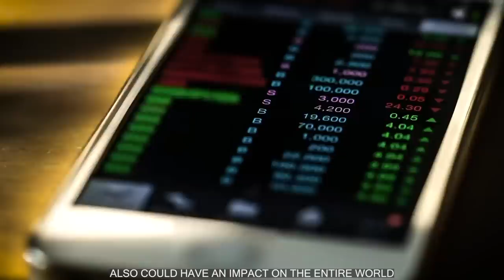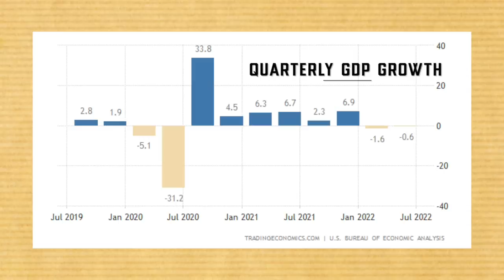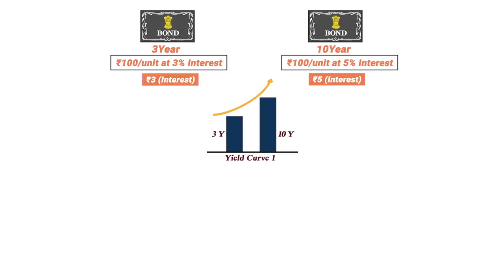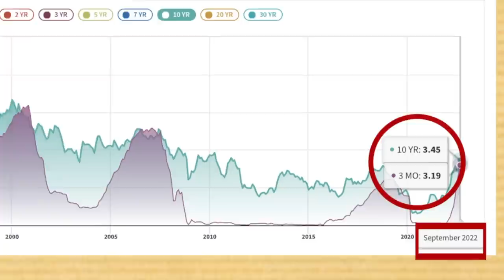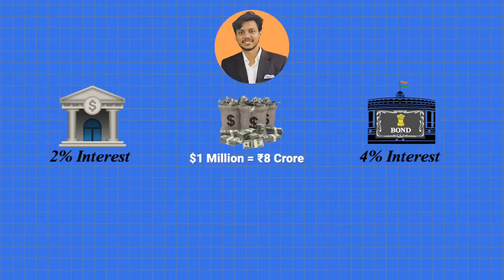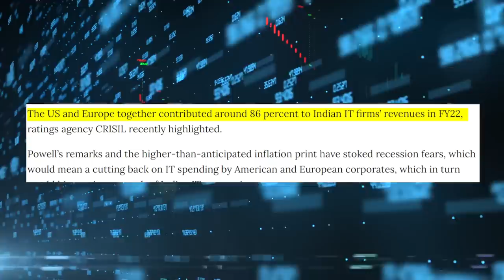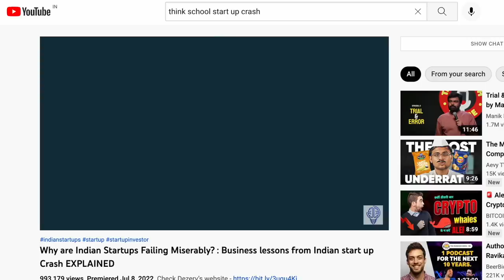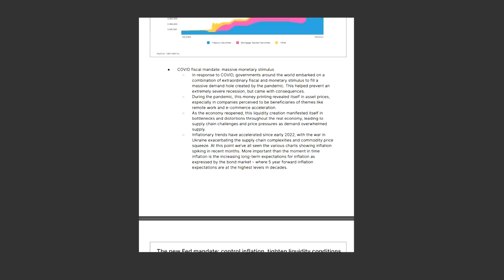How US Recession will Shake the INDIAN ECONOMY? : Economic case study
VIDEO INTRODUCTION: The year of 2022, has been a roller coaster ride for economies all across the world, the Russia Ukraine war put both Russia and Europe in a recession, China is already facing an economic crisis due to both covid and real state issues and here in India, we have already seen the value of our currency going up and down like never before!! and same is the case with all the major currencies across the world!!

On top of that, now the United states seems to be heading towards a recession!! and this has sent shock waves all across world!! Why??? Because if the biggest economy in the world witnesses a recession its going to have a ripple effect on economies all the world including India!!
So in this case study, Let’s try to understand,
Why does everyone think America is heading towards a recession?
How will this affect the economy of India?
What can you do as investors to benefit from this recession?
and most importantly, what are the study materials to help you understand this upcoming economic downturn!!

►Books Everyone should read:
1. Sapiens
2.Jab Jab Jab Right Hook
4.Start with why
5. Culture code
6. Hooked
7. I will teach you to be rich
8. From Third world to First
9. This is Marketing

1. Our Laptop
2. Our Mic
3. Camera Stand
4. Mobile holder for stand
5. Laptop

thinkschool businesscasestudy Credits: CNN-News 18, WION, NBC News, Money control pro, Business standard, TV18,Business Today, ABC news, CNBC, ET now ,Bloomberg originals, Financial Times, DW documentary, AL Jazeera English, BBC news, Firstpost. This video is intended to provide commentary, criticism, research, and education on the subject matter.